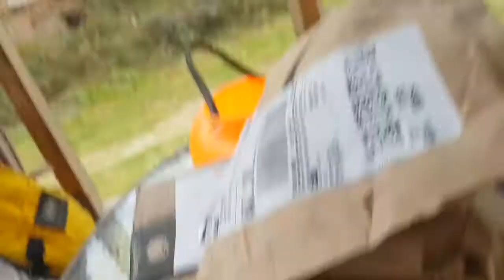Oct15 DITL kitties eating VLOG walking talking senior woman AFTER reversing major health issues